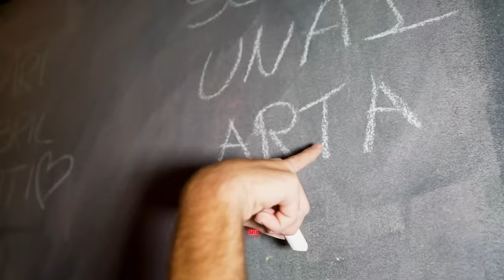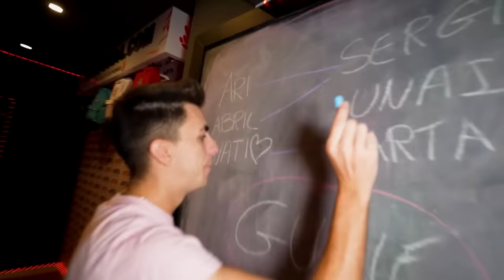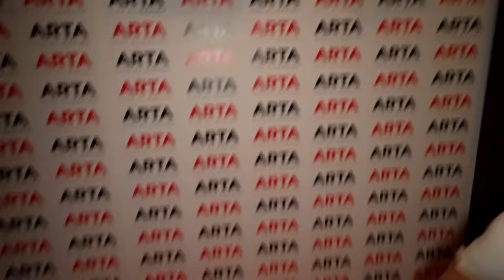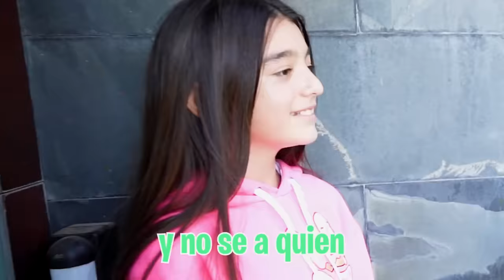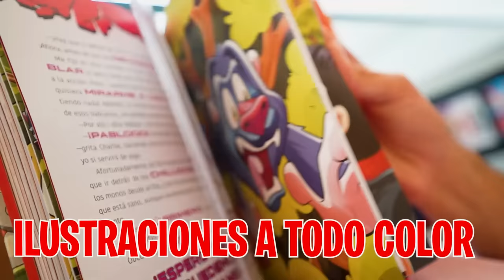MI HIJA VUELVE CON SU EXNOVIO Y ASI REACCIONAMOS…**muchisimo chisme!**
Mi hija por fin se ha decidido con quien quiere quedarse, ¿Será mi hermano o su ex novio?